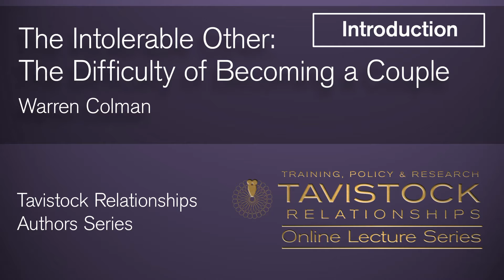Warren Colman - The Intolerable Other - An Introduction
In this introduction to 'The Intolerable Other', Warren Colman, psychotherapist and Jungian analyst, discusses how this Tavistock Relationships Authors Series lecture investigates within the couple antipathy to relating due to the difficulty of relating to another who is different from ourselves and does not conform to our wishes.